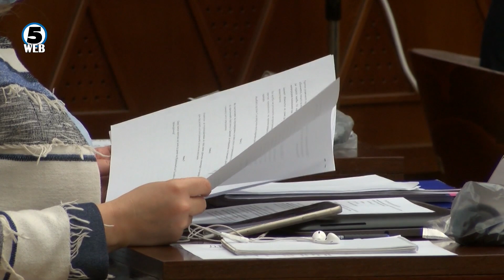Претседателот на собранието Џафери ја откажа утрешната собраниска седница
Нема нови седници на Собрание, се додека не оздрават пратениците кои имаат ковид и владејачкото мнозинство да комплетира кворум од 61 пратеник.